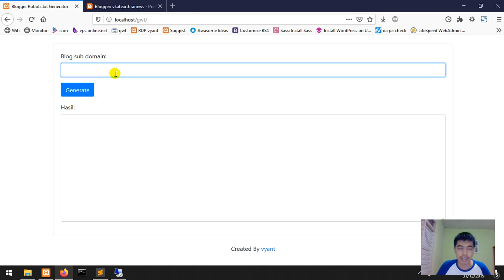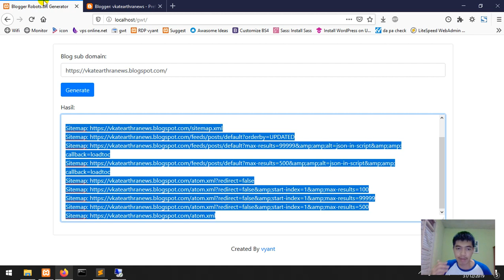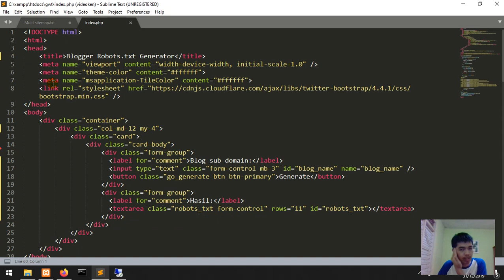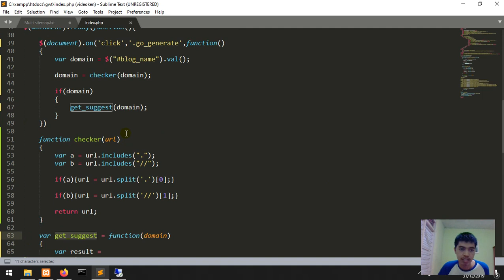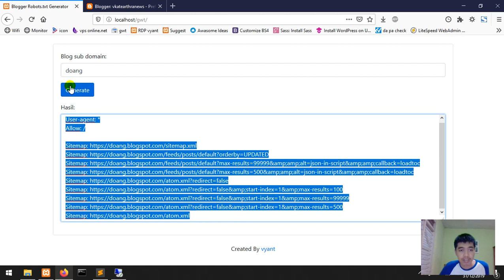Blogspot Robots.txt Generator